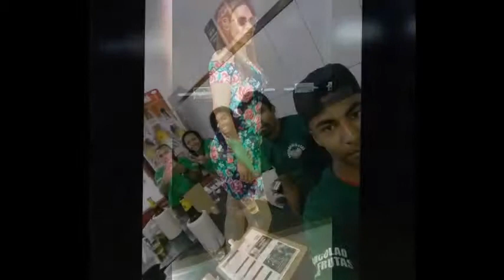Homenagem Especial em fotos para Renata dia 27/05/2018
Homenagem de Aniversário para uma pessoa Muito especial.
Renata Sousa dia 27/05/2018